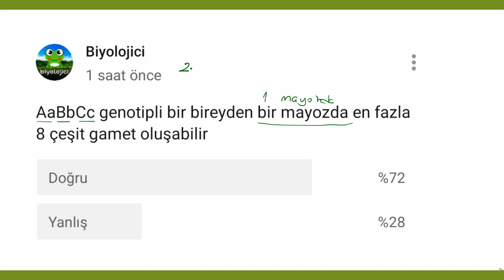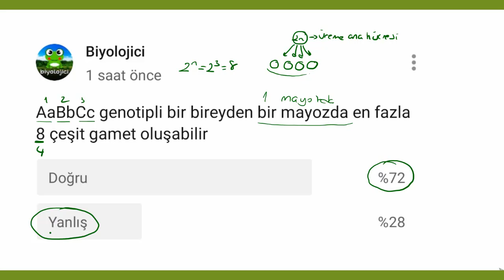Yakışıklı Sorular Serisi - Soru 10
Anket sorusu olarak paylaştığım ifadeyi açıkladım